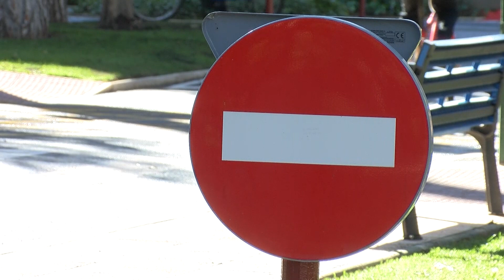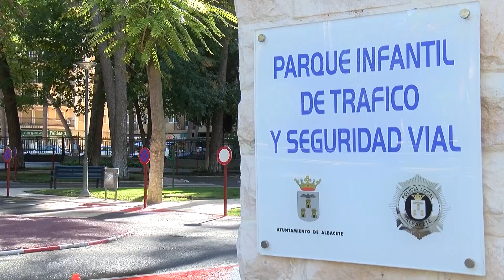Arranca la formación vial en el parque infantil de tráfico